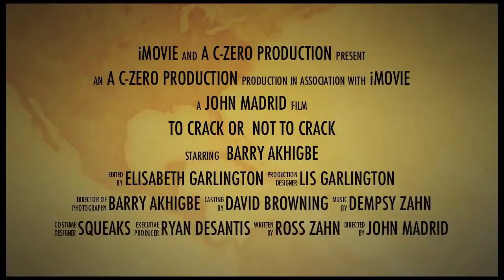CPP Movie Trailer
Parker Principle #3 Movie Trailer